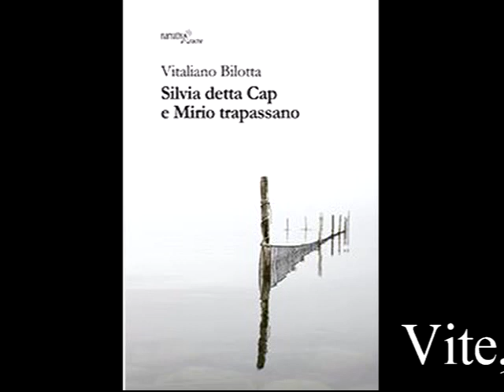Evolvenza La trilogia della reincarnazione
Lives, deaths, lives.
Vite, morti, vite.
Evolvenza.it